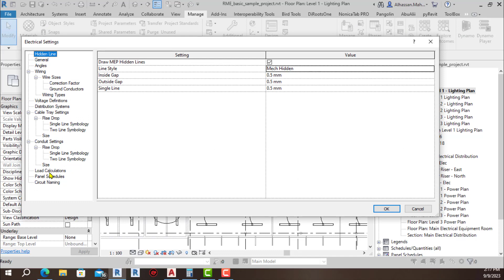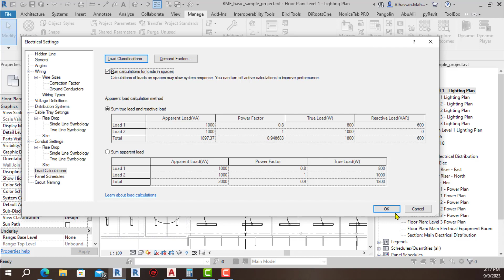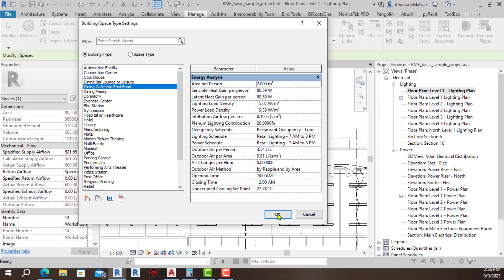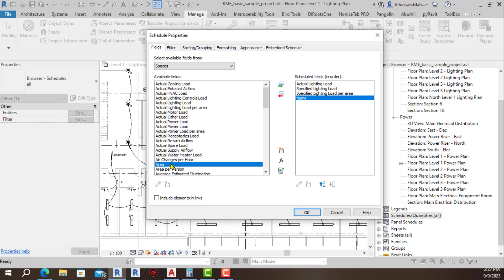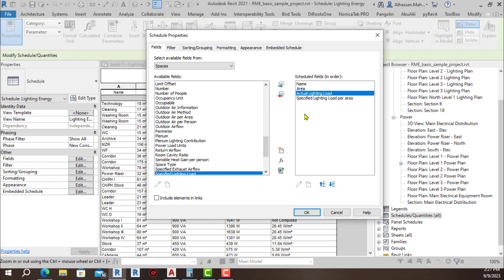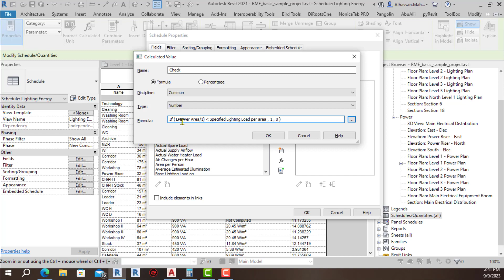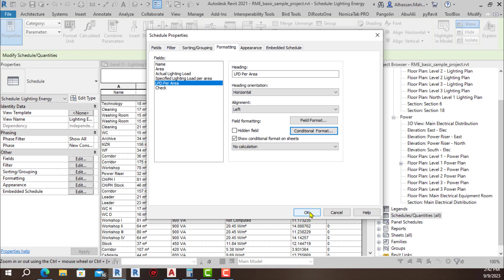57- Lighting & Energy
Building Information Modelling (BIM) is an intelligent 3D model-based process that provides AEC professionals with every detail need to plan, design, construct, and manage buildings and infrastructure. In this playlist I'll teach how to model electrical systems using Revit software.